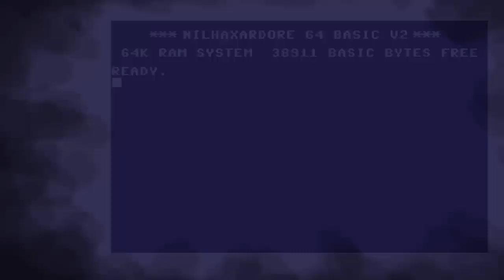Dark Souls: Prepare to Die -PART8- The Sword-Wolf-Boss and the nasty wolf-cat-child in window!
//_Nilshaxard